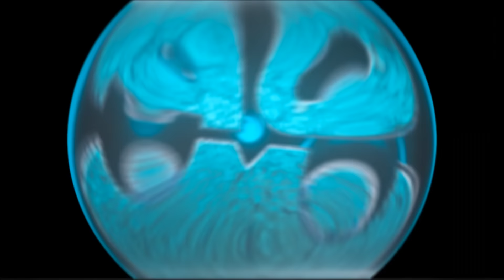DragonDMG Intro tried oldstyle xD